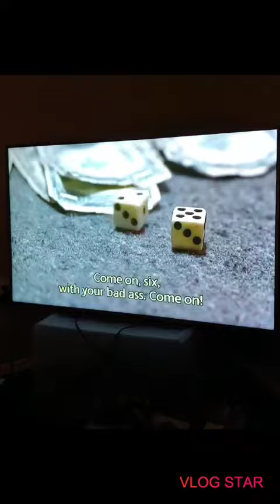Harlem Nights 🤣🤣🤣🤣🤣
This movie is forever funny asf 😭💀😂😂 😂💀😭